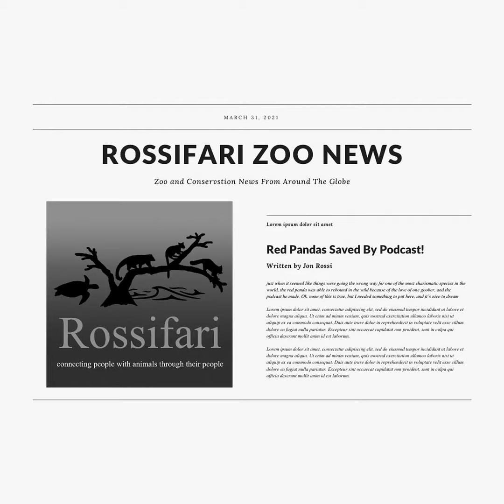Rossifari Zoo News 8.23.24 - The Ren and Sphen Edition featuring Ren Howell of SeaLife Sydney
Dateline: August 23, 2024. Rossifari Zoo News is back with a round up of the latest news in the world of zoos, aquariums, conservation, and animal weirdness!

We start off with the usual recap of my life. I'm playing a show. Yay!

We then get into our headline story for the week, which is a tough one about an accredited facility in New Zealand that has a lot of former and current keepers speaking out about problems there.

Then it's time for births, featuring a snow leopard at the Toledo Zoo, puffins at Monterey Bay Aquarium, a new fennec fox at Idaho Falls Zoo, and the first ever okapi born at Yokohama Zoo!

We also say goodbye to some incredible animals. It starts with two red pandas, but then we go to Ren Howell to tell us about a truly amazing penguin that has passed away. We also say goodbye to one of the rarest animals in human care, an elephant seal at Pittsburgh Zoo and Aquarium. Other obituaries include animals at Edmonton Valley Zoo, Tulsa Zoo, and ABQ BioPark.

We then move on to our other Zoo News stories.  We discuss the current viral video of a woman enticing a tiger. Then we look at the top ten zoos in the US according to Newsweek. Additional stories from Cleveland Metroparks Zoo, the Cincinnati Zoo, and the Louisville Zoo follow.

In Conservation News, we talk about a new species being protected by Aussie Ark, an oil spill in South Africa, and an incredibly innovative conservation strategy being proposed by the Smithsonian Institute.

In Other News, we talk about a cruise ship for dogs, lobsters of rare colors, and Yo-Yo Ma, as one would expect.